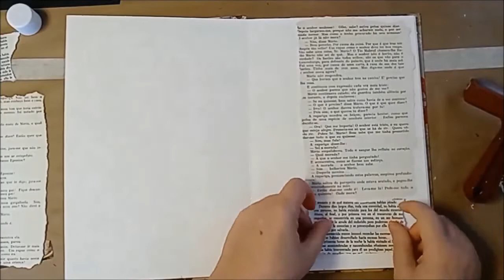Pink Rose Journal Pages